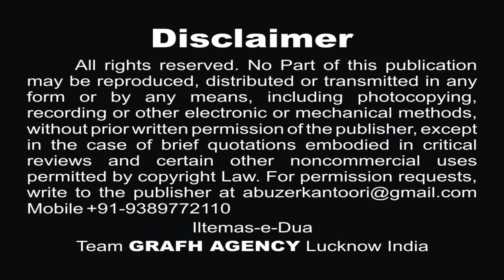हुसैन सजदे में | फरहान अब्बास आज़मी | Husain Sajde Mein | New Nohey Farhan Abbas 2019-1441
New Nohey Farhan Abbas Azmi 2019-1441
Reciter - Syed Farhan Abbas Azmi
Poet - Maulana Amber Abidi Saheb Qibla

Our Branch Office :
GRAFH AGENCY

Presented By : Mohd. Asghar Kintoori & Karrar Haider Jaan Jarwali
Cameraman : Rahul Singh Chauhan, Mehdi Haider
Camera Asstt. : Mehdi Hasan "Sonu", Shauzab Zaidi, Meesam
Production Manager : Mahtab Husain & Mahmood Rizvi
Video Editor : M. Abuzer Kintoori